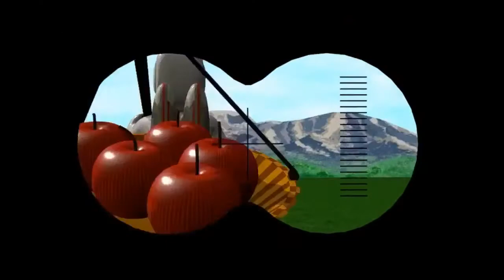Draw tanks."TANKS", "astronaut"1 series.cartoon, animation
отличия,
за,
18,
Секунд,
Тест,
На,
Редкое,
Зрения,
Гениальность,
Круто,
Если,
Найдешь,
Отличия,
У,
Вас,
Отличное,
Зрения,
И,
Внимательность,
На,
Конец,
То,
Найди,
Эти,
Отличия,
Ты,
Будешь,
Супер,
Класс,
Обьязательно,
Найди,